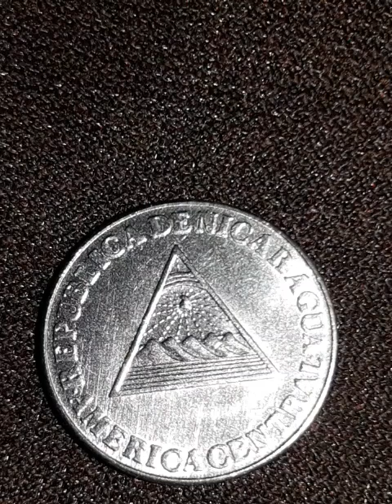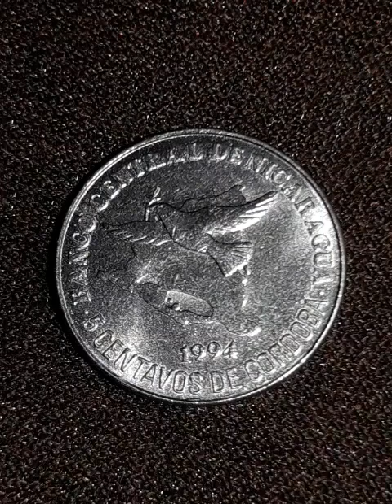Монета республики Никарагуа 5 центаво 1994 года. Единственный год выпуска.